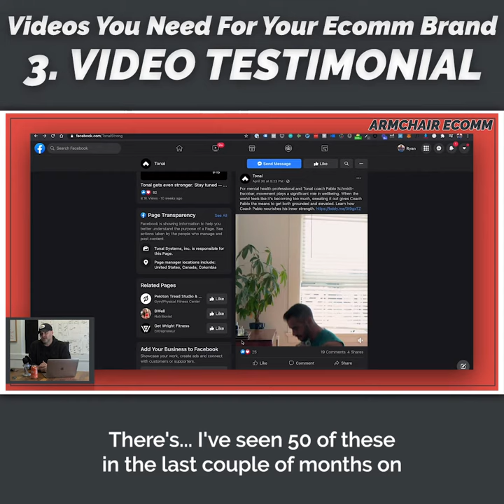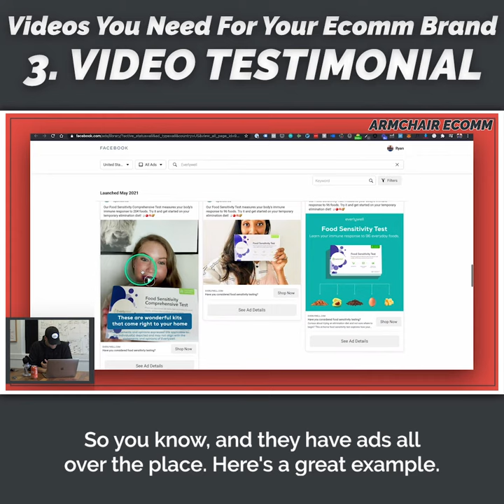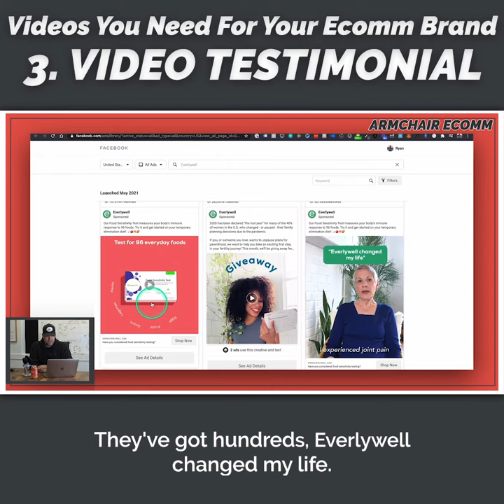E-commerce Video Ad Types: #3 - The Video Testimonial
Answer Media is a digital growth agency, an OTT distribution and development service, a content and film studio, a group of media brands and an advertising marketplace. What we do for our clients we do for ourselves. We’re unique. Unlike any other.